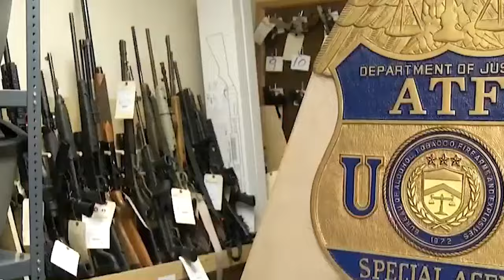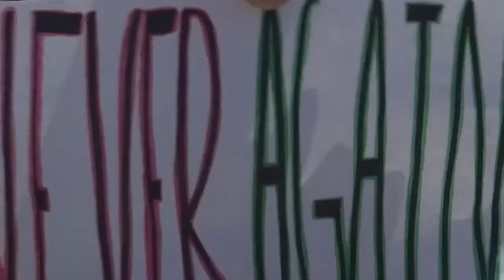Supreme Court Just Gave ATF Rights to Confiscate